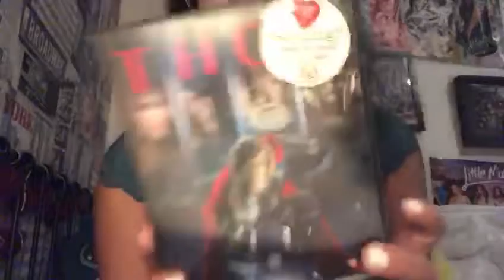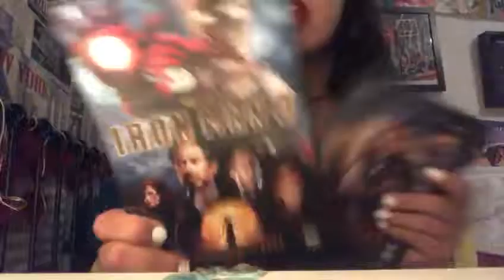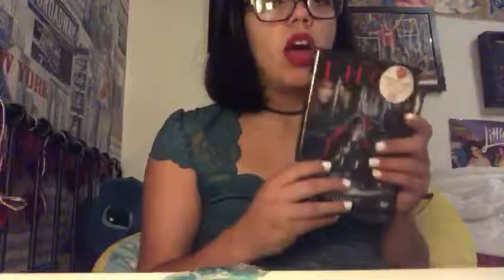Unboxing gift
Thank you again to my friend for getting me these gifts.